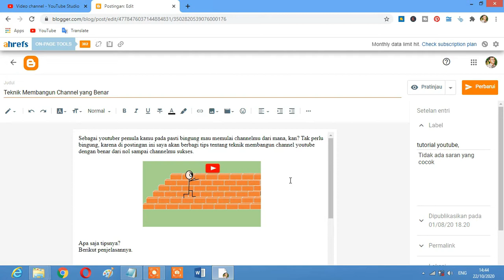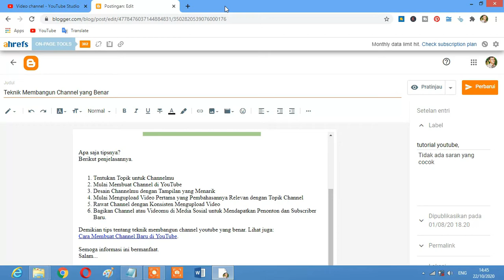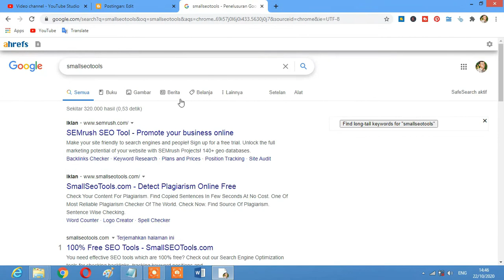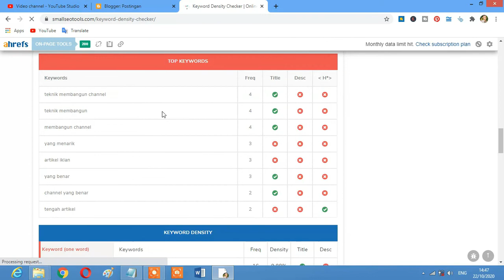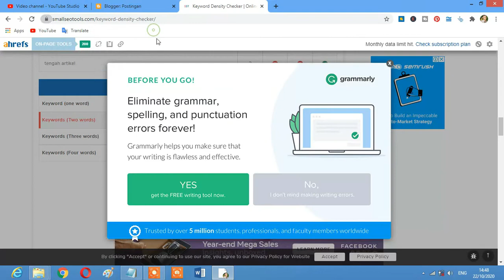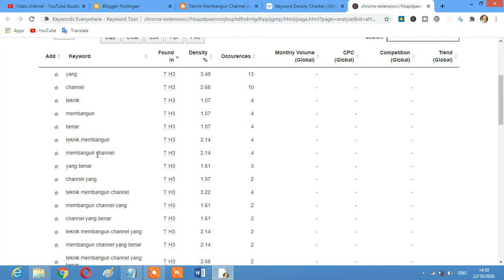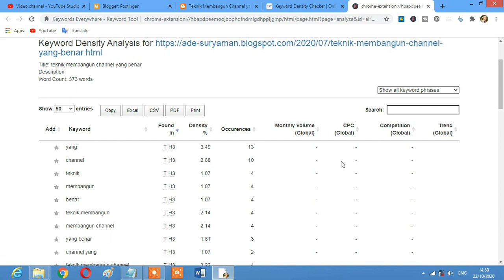Keyword Density & Cara Cek Persentase-nya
Tahukah Anda, apa itu Keyword Density? Ini adalah kekentalan kata kunci dalam artikel atau tulisan, apabila terlalu tinggi nilai/ persentase-nya, maka artikel di blog Anda tak akan berkesempatan masuk SERP dalam waktu yang lama. Artinya, artikel Anda akan tenggelam di mesin pencarian.
Pahami arti keyword density, berapa nilai yang bagus untuk seo, & cara mengecek keyword density, karena materi ini penting dalam teknik menulis artikel SEO friendly.